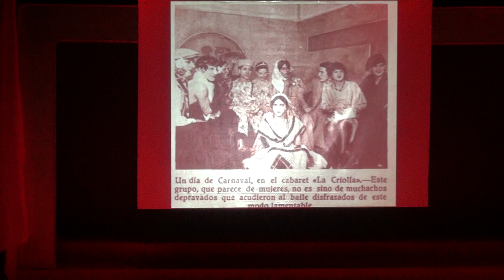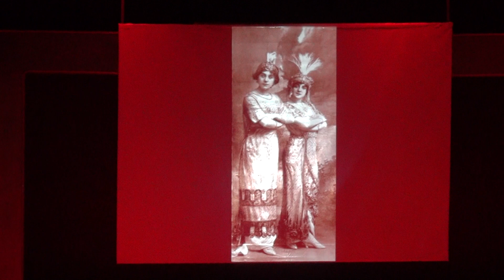Fumando espero. Coral Baluern. De Berlin al Palal·lel 2.avc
Concert d'inici de curs del 150 aniversari de El Centre.
Teatre del Centre de Gràcia, 29.09.19.